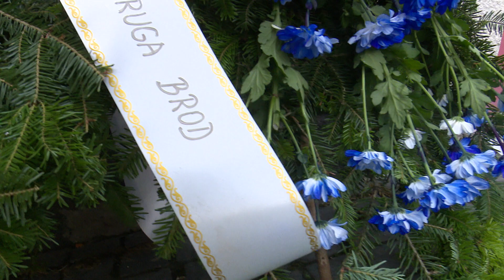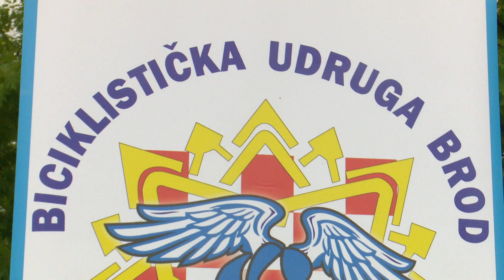SBTV - DNEVNIK - 10. BICIKLISTIČKI ULTRAMARATON VUKOVAR - DUBROVNIK - 13.07.2018.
Iza članova Biciklističke udruge Brod je 10. Memorijalni ultramaraton kojeg voze od Vukovara do Dubrovnika u sjećanje na poginule i nestale hrvatske branitelje Domovinskog rata. Dužinu od 1.050 km članovi udruge prošli su kroz 6 etapa, odnosno za 5 i pol dana te nisu imali većih problema spojiti istok sa samim jugom Hrvatske.

DNEVNIK SBTV-a | PON-PET | 20:00 i 22:00